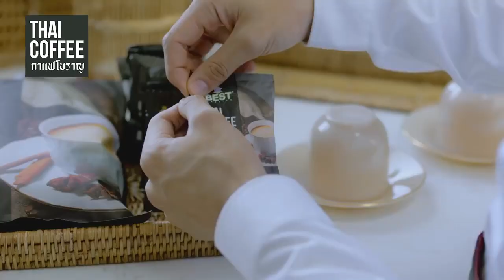Paing Takhon Dance is 🥰🥰🥰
Paing Takhon dance so 🥰🥰